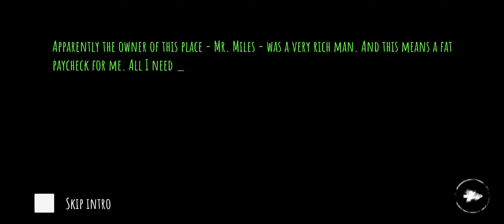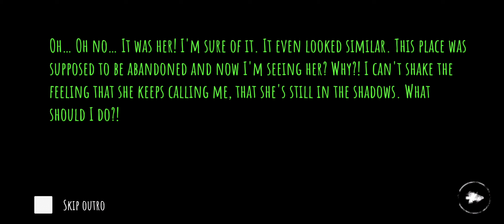I played the most scary game of my life in(Eyes)#1